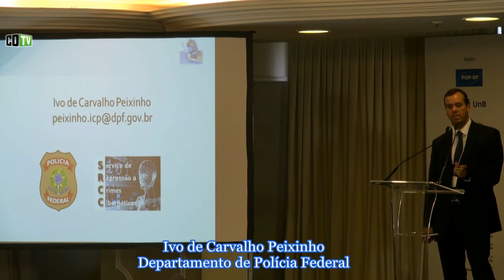PF cobra registro de navegação nas teles com mudança para IPv.6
A Polícia Federal - em função do atraso na adoção do IPv.6 - teme pelo processo de investigação de crimes eletrônicos. Para o perito Ivo de Carvalho Peixinho, se providências não forem tomadas pelo Nic.br, a autoridade policial não terá como identificar um usuário que esteja cometendo algum delito se valendo da oportunidade de trafegar numa rede IPv.4 das teles, usando o IPv.6 na sua rede.